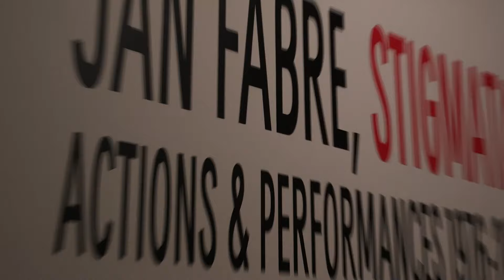Expositions Jan Fabre - Stigmata, Wall Drawings et Le bonheur de deviner peu à peu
Du street-art à la performance, en passant par les œuvres de la collection du macLYON, du 30 septembre 2016 au 15 janvier 2017: